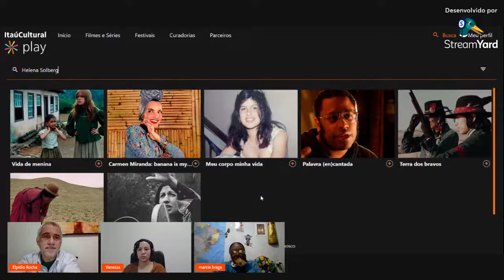Bate-papo "Território: Nosso Corpo, Nosso Espírito" e "Terra dos Bravos"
No mês de julho o Cinema Comentado Cineclube promove bate-papos com o tema “Povos Originários”, com filmes trazem ao público a história de extermínio, luta e resistência dos povos indígenas, em especial no Brasil.

A mostra mensal começa no próximo dia 9/7 e vai até o dia 30, sempre aos sábados, às 17h30. Os encontros são on-line, transmitidos pelo canal do Cinema Comentado no YouTube.

No dia 16, a equipe do Cineclube recebe para o bate-papo a professora, cineasta e doutoranda em antropologia Célia Xakriabá, ativista do povo Xakriabá no Norte de Minas. Confira a programação completa, assista aos filmes e participe!